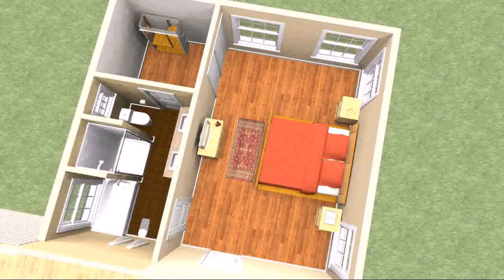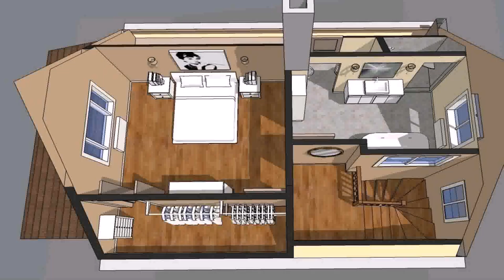Floor Plans For Master Suites (see description) (see description)